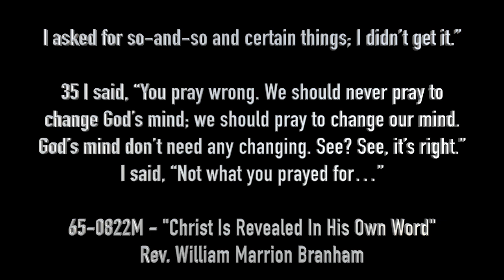Do We We Pray Wrong? Reverend William Branham